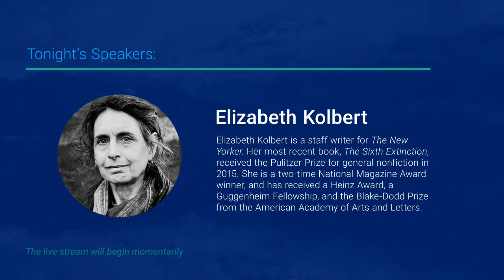What Can the COVID-19 Crisis Teach Environmentalists about Communicating the Unimaginable?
Elizabeth Kolbert, Pulitzer Prize-winning journalist, Staff Writer at The New Yorker, and the author of The Sixth Extinction, and Field Notes from a Catastrophe, will speak about the links between the current pandemic and the destruction of the natural world.

Ms. Kolbert, whose reports and books have tackled such difficult topics as mass extinctions of wildlife and the impact of global warming on cities, will share her thoughts on how writers can bring difficult subjects to an often disbelieving public. Are some stories too frightening or distant for readers to imagine or accept? To what degree did inadequate and inconsistent science reporting leave the world unprepared for the worst pandemic since 1918?

In addition to obtaining an education at one of the world’s most prestigious universities, those who enroll in Columbia University’s Master of Science in Sustainability Management degree program receive interdisciplinary training that will allow them to advance in their professional careers and become leaders in their fields. Students learn the use of cutting-edge policy and management tools they can use to help public and private organizations and governments address environmental impacts and risks, pollution control, and remediation to achieve sustainability.

Courses are taught by the world’s premier sustainability academics and researchers, along with leading sustainability practitioners in New York City. The curriculum emphasizes the physical dimensions of sustainability (e.g., water, energy, greenhouse gas emissions, and environmental infrastructure), general and financial management, economics, quantitative analysis, and policy so that students can thrive in the job market. Graduates have access to Columbia’s unparalleled resources and network of sustainability professionals, along with its global alumni base.

The program is customized for working professionals and is offered as both a full- and part-time course of study. Students have the flexibility to choose from a variety of courses to position themselves for career advancement. New York City serves students as a living laboratory for developments in sustainability practice, and as a source of many employers who hire program graduates.

sps.columbia.edu